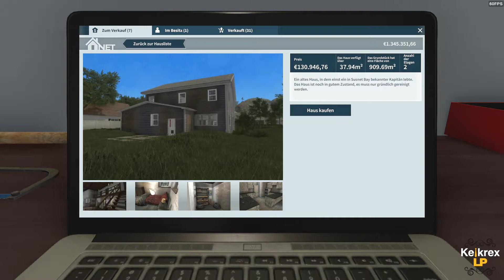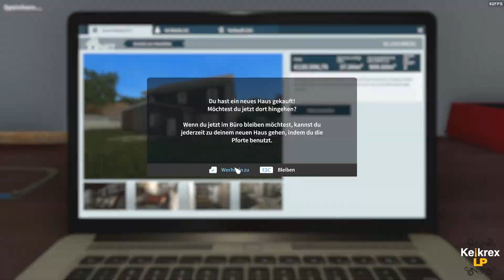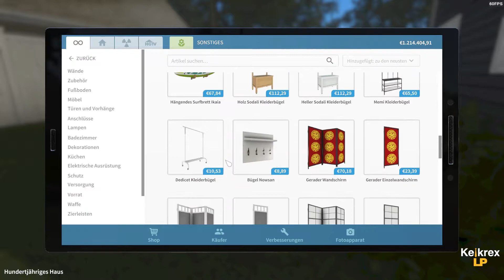Let's Play House Flipper #172 [Gameplay/German/HD] Das Hundertjährige Haus